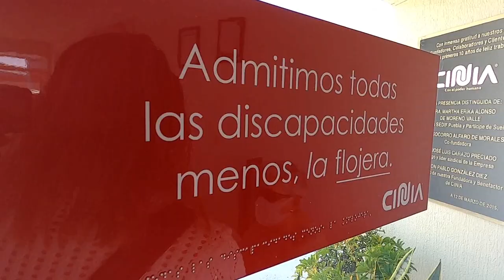Cinia, donde nace el Dr Simi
Finalmente tuve la oportunidad y la suerte de conocer donde nace el muñequito mas querido de Mexico!!
Cinia